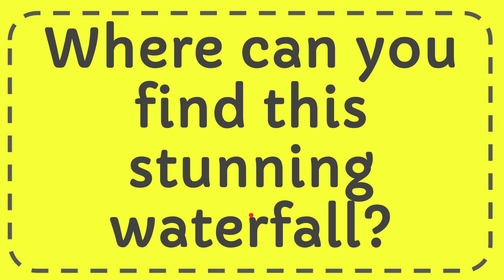Where can you find this stunning waterfall? Answer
Where can you find this stunning waterfall? Answer NEW VIDEO#